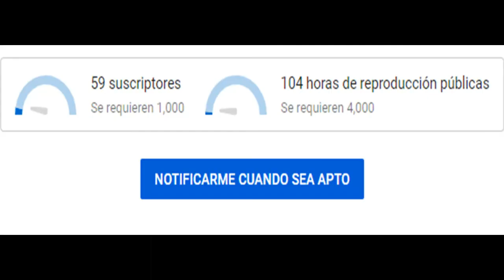niveles de poder de oscar la oveja xd